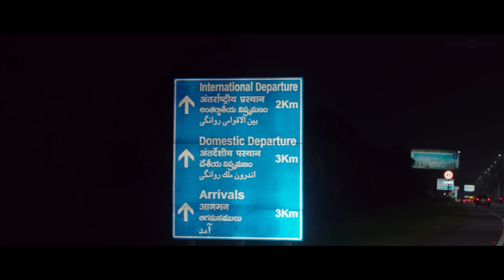Jaanu | Komma Veedi Video Song | Sharwanand, Samantha | Govind Vasantha | Prem Kumar C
Jaanu | KommaVeediSong | Sharwanand, Samantha | Govind Vasantha | Prem Kumar C

Song Name - Komma Veedi
Singers - Chinmayi Sripaada, Govind Vasantha

Movie Name - Jaanu
Cast - Sharwanand, Samantha
Director - C. Prem Kumar
DOP - Mahendiran Jayaraju N
Dialogues - Mirchi Kiran